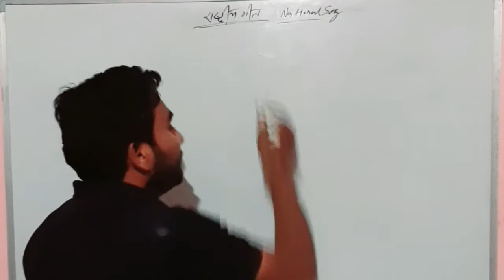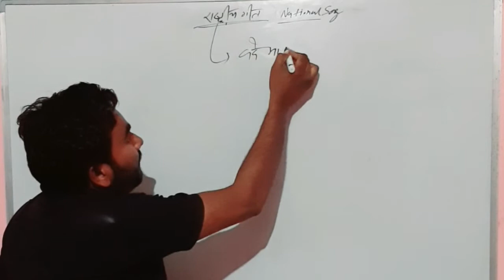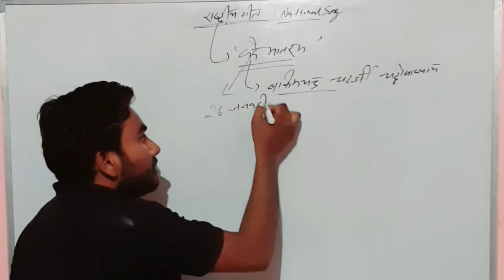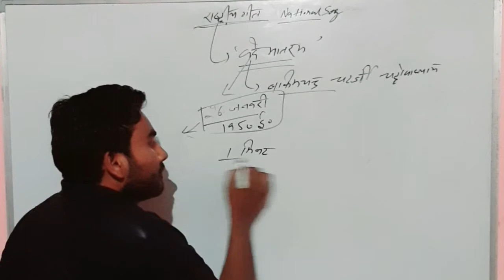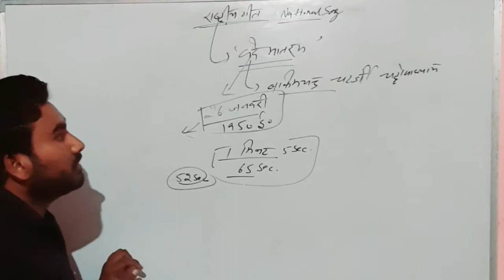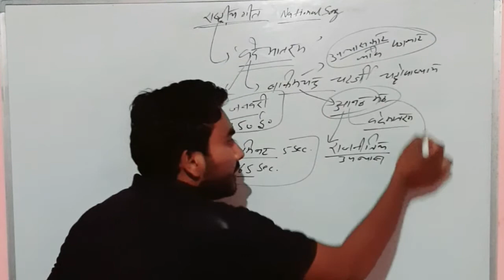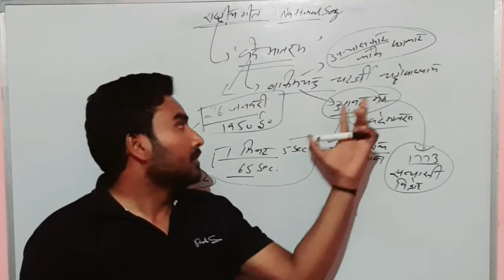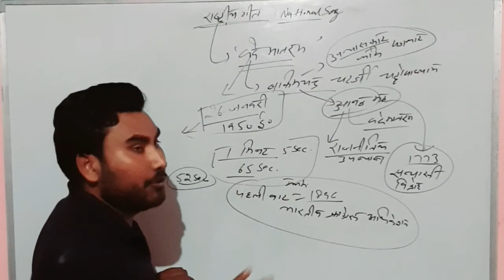भारत के राष्ट्रीय गीत के बारे पूरी जानकारी ! Hssc,ssc,Railway exam में एक प्रश्न पक्का